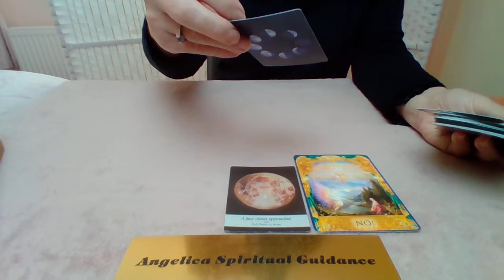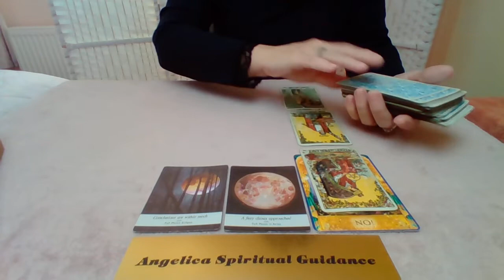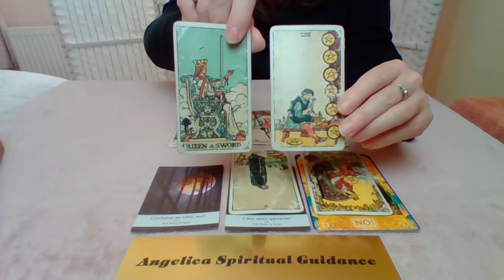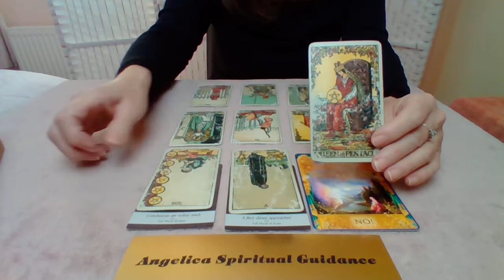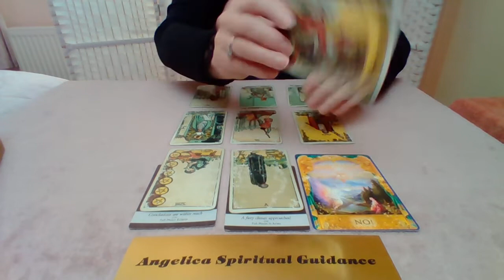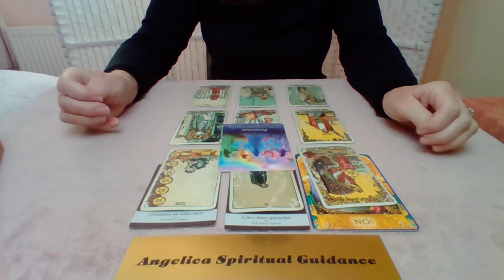Taurus 29th-5th Dec 2021 - Things Are Concluding. An Opportunity To Set New Goals For Yourself !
I hope you enjoy this November Spirit Message for Taurus.